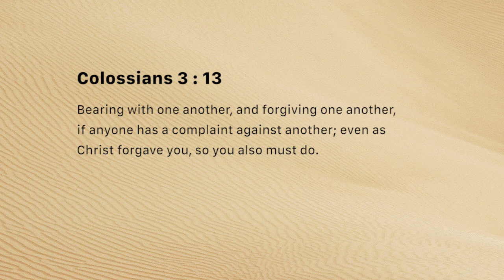Resolving conflicts - forgive (Friday November 30)